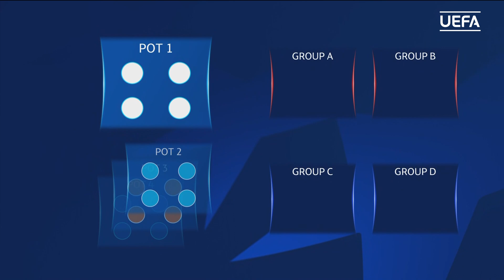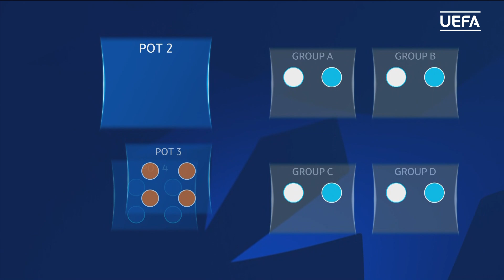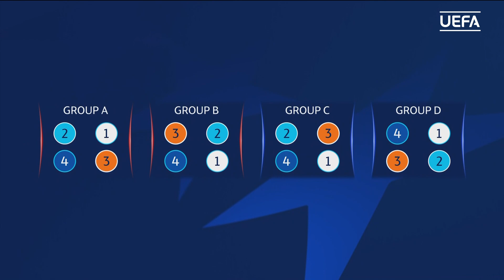UEFA Women's Champions League Group Stage Draw 2022/23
Rewatch the UEFA Women's Champions League Group Stage Draw 2022/23, which took place in Nyon on 3 October 2022.